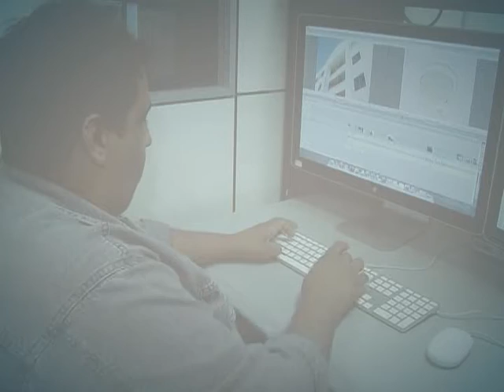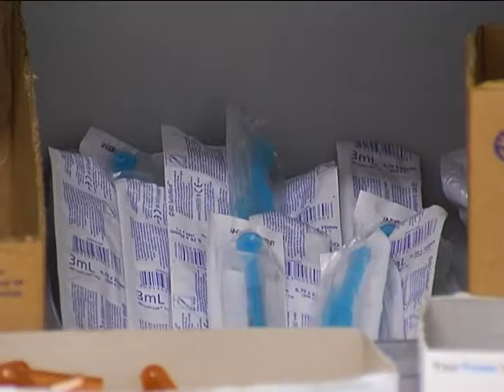Agulhas fabricadas no Brasil devem ter selo de qualidade do Inmetro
DA REDAÇÃO - 23.07.13: As agulhas fabricadas no Brasil deverão ter o selo de qualidade do Inmetro, que certifica que os produtos seguem os requisitos de segurança e saúde estabelecidos pela Agência Nacional de Vigilância Sanitária (Anvisa). Fabricantes, importadores e comerciantes que apresentarem produtos fora dos padrões serão multados. Veja na reportagem da equipe Da Redação da TV NBR.